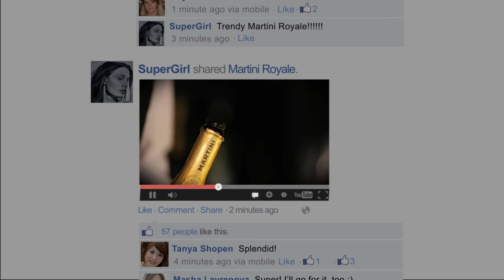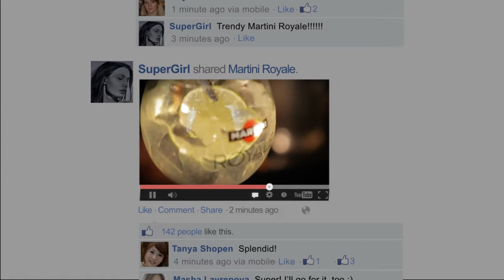9786-martiniloveison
RI Group